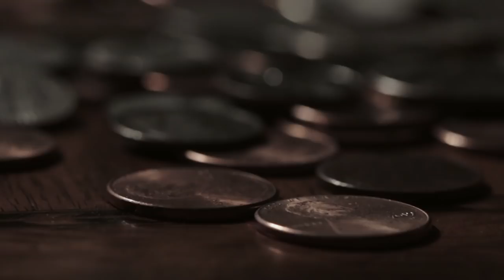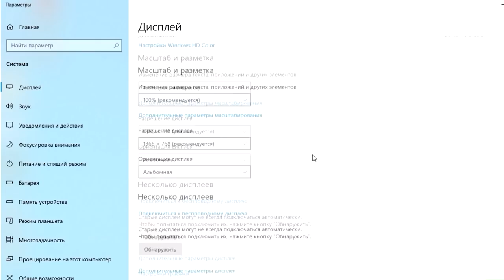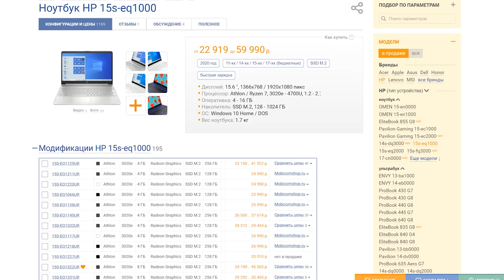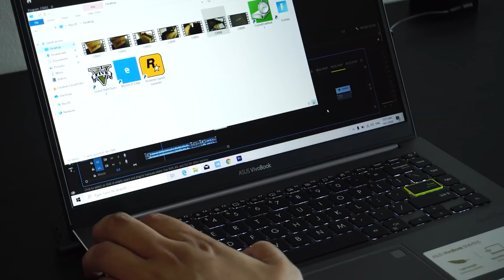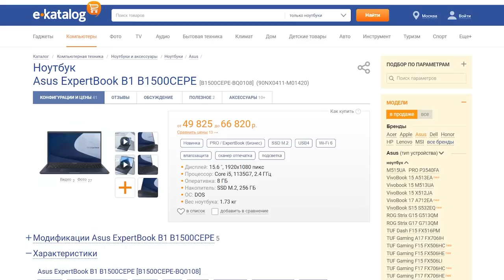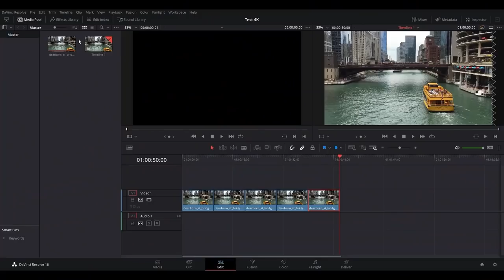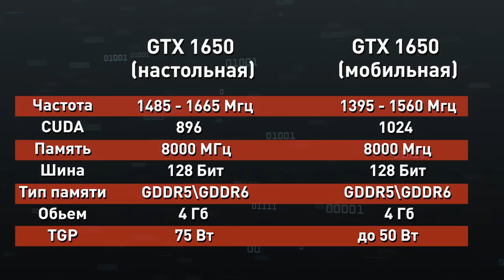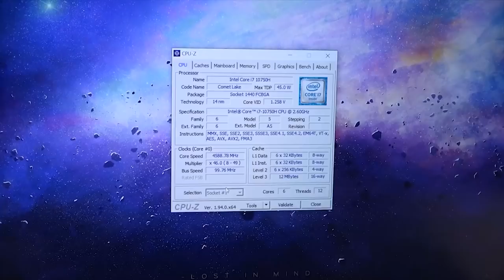Мобильная учеба: ноутбуки до 30, 50 и 80к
Собрали для вас подборку из лучших ноутбуков для учебы и развлечений в 2021 году.
00:00 - Вступление МК
00:46 - Ноутбуки для учебы до 30 тыс рублей
06:10 - Ноутбуки для учёбы и игр до 50 тыс
10:56 - Игровые ноутбуки до 80к